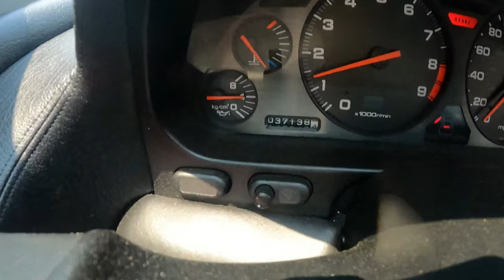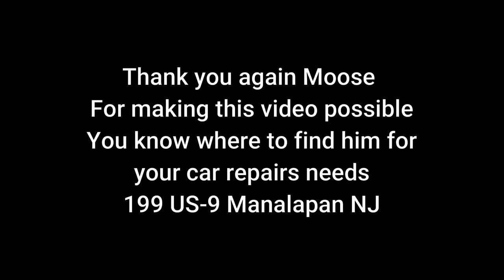Acura NSX VS Honda S2000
Hope you all enjoyed this video. I had a great time yesterday with Moose and the beautiful 1991 Acura NSX. Both cars are legendary and will hold a very special place in Automotive History.